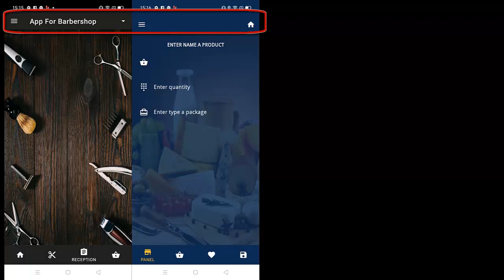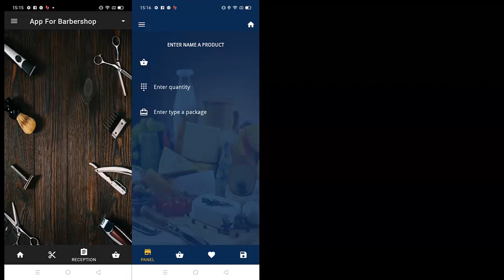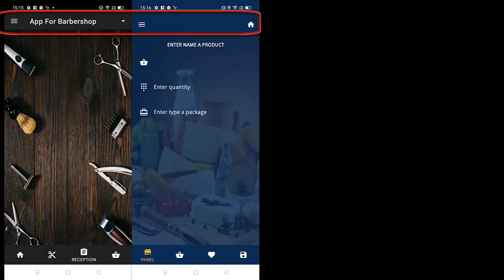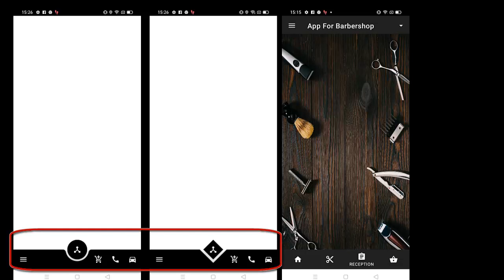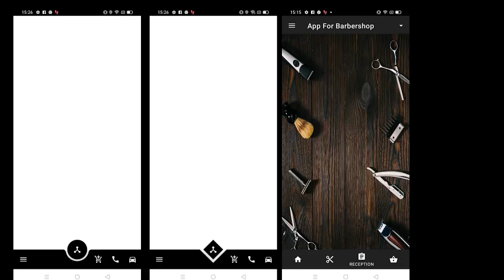History About Bottom Navigation